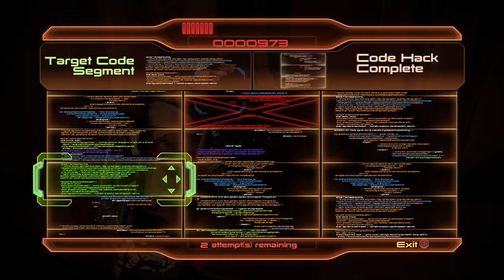Ponyboy Plays Mass Effect 2 #4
PUSH FORWARD!